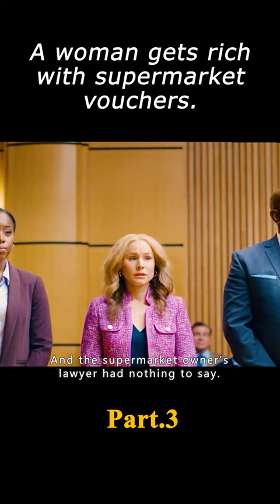A woman gets rich with supermarket vouchers. film movie comedy 3/3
Title of the movie - "Queenpins"

 Directors
Aron Gaudet，Gita Pullapilly
Writers
Aron Gaudet，Gita Pullapilly
Stars
Kristen Bell，Kirby，Paul Walter Hauser